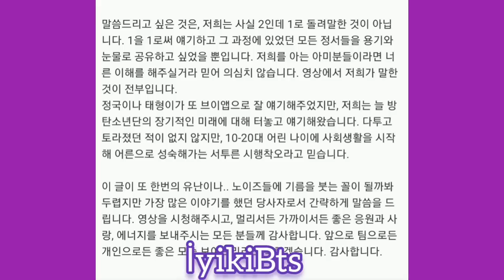Namjoon Dağılma haberine sert çıkıştı."Sözlerimiz ve yayınımız çarpıtıldı" "Bu yayın Army’e özeldi"